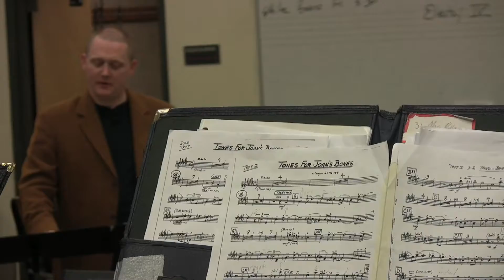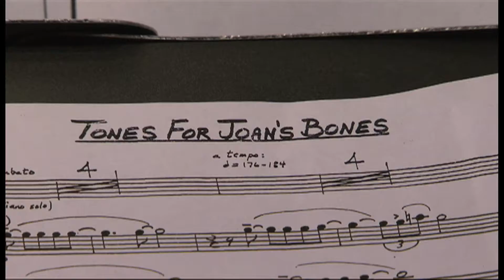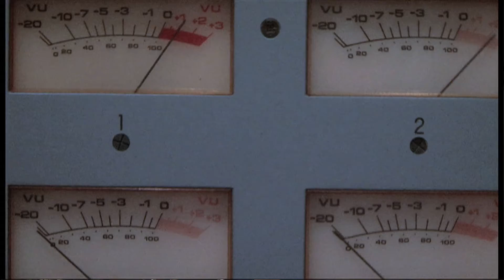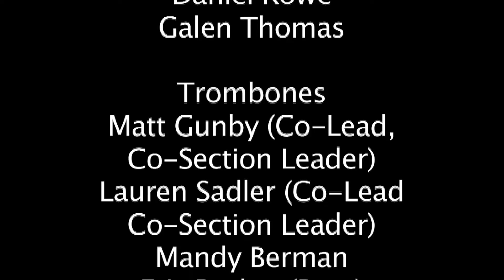KPLU School of Jazz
"Popular music is lame," asserts a high school musician. Jazz, however, is not. For five years professional jazz musicians have mentored Seattle-area high school jazz bands as part of KPLU's School of Jazz program. Here, a look at Origin Records Recording Artist Thomas Marriott as he coaches the Mercer Island High School jazz band.